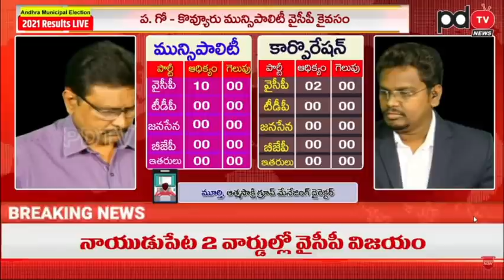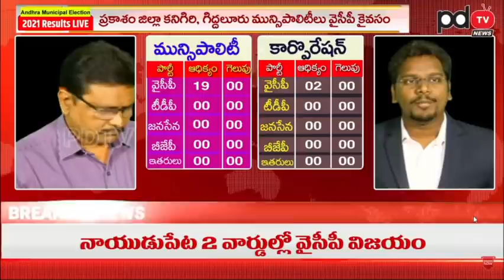Chandrababu Mistakes in Municipal Elections | YSRCP | మున్సిపల్ ఎన్నికల్లో చంద్రబాబు చేసిన తప్పు ఇదే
మున్సిపల్ ఎన్నికల్లో చంద్రబాబు చేసిన తప్పు ఇదే